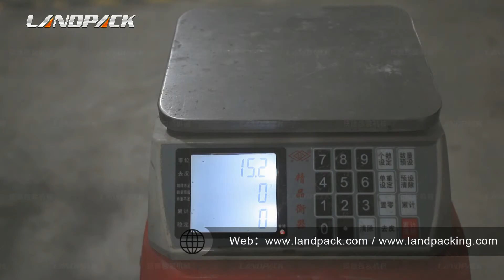Vertical Food Popcorn Packaging Equipment granule grain snack raisins almond Packaging machine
Model: LD-320AS
Product Description:
This Automatic Vertical Plastic Bag Snacks Food Filling Granule Grain Popcorn Nuts Packaging Coffee Bean Weighing Packing Machine adopts correcting system controlled by microcomputer, owning to a response signal is handle and set pass through microcomputer it can accomplish.

Parameter:
Film width( Bag former ): Max.320mm(black seal 50-320mm)
Bag width: Max.150mm(black seal 20-150mm)
Bag length: 30-220mm(if special order can do 250mm,280mm
Maeasurement range: 20-250ml
Packaging film materials: Lamiinate plastic film(OPP/CPP.OPP/CE.MST/PE)
Power: 220V,380V 50/60Hz
Weight: 300KG

Feature:
1. The filling machine adopts touch screen control
2. The overall appearance is mainly made of 304 stainless steel, and the thickness of the chassis is about 2mm
3. Multi-language operating system; weighing hopper discharge function to avoid material blockage;
4. The shell is made of stainless steel, environmentally friendly spraying, beautiful and generous;
5. Modular control system, convenient maintenance and low cost;
6. Set up different authority management, convenient to use and easy to manage;
7. The servo motor driver is modularized, with high precision and stable performance;